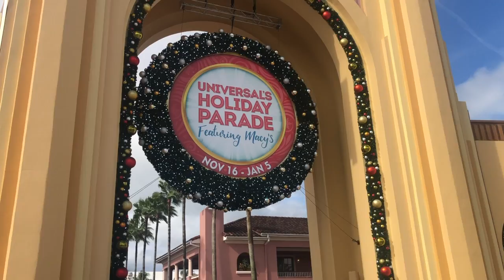THROWBACK TO WHEN WE WERE NOT IN QUARANTINE